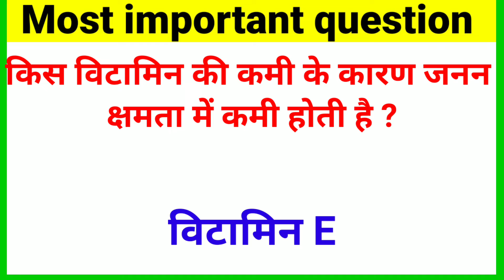GK Question || Intresting GK || GK Question And Answer || GK In Hindi || Most important question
Gk
gk question
gk quiz
gk questions
gk 2021
gk 2022
g k
g k questions
g k question paper in hindi
gk 2020
general knowledge
samanya gyan
samanya gyan gk in hindi
lucent gk
ssc question
ssc question paper
ssc question and answer
army question
interesting gk
interesting questions
interesting gk in hindi video
interview questions
most brilliant questions and answers
most brilliant question answer
most brilliant gk in hindi
best gk
best gk in hindi
best question
current affairs
amazing question
amazing question and answer
amazing sawal
ips officer interview question
ips interview gk
ips officer gk
ips interview question amswer
ias interview questions
ias interview question amswer
ias questions
ias questions and answers
ias questions in hindi
gk study
gk study question and answer
education question
police question
police gk in hindi
police station gk
police station question
mp police station gk
mp police gk in hindi
mp police question answer